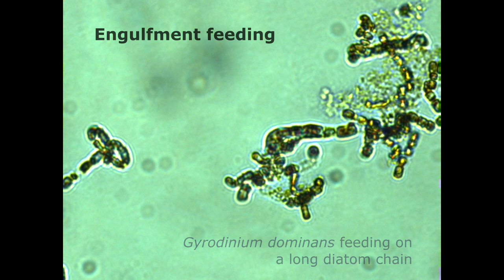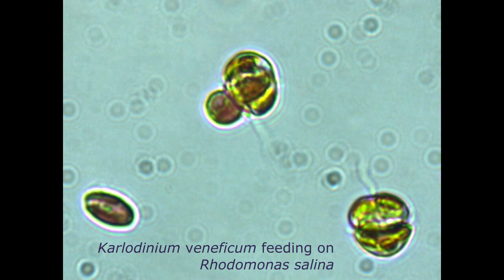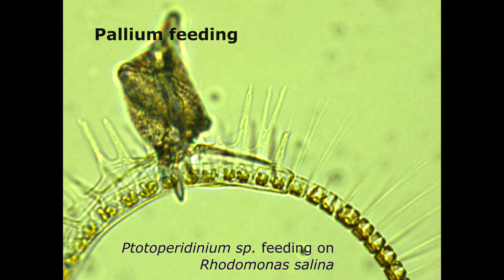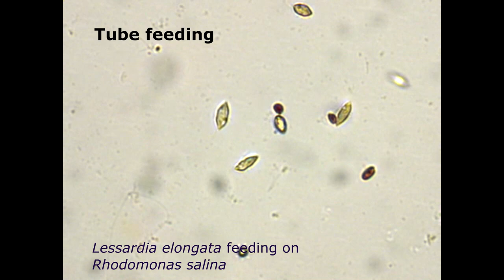Protistan feeding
The video is a summary of the most common feeding mechanisms protists (both protozoans and mixotrophs) display. You will see these are suspension feeding on small particles, engulfment, pallium feeding, and tube feeding.